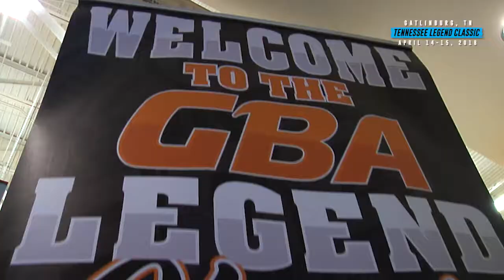GBA-TV Season 4 - Episode 5 | Tennessee Legend Classic (Gatlinburg, TN)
What a special weekend in Gatlinburg benefitting the Pat Summitt Foundation! The Tennessee Legend Classic was the place to be as it was the first-time the GBA has ever held a tournament in the Volunteer state.

Did your team enjoy its stay in the Smokies? Check out our first set of highlights from the tournament featuring action from the semifinal round!

CHECK OUT HIGHLIGHTS FROM THESE SEMIFINAL GAMES

- 10/11th Grade Semifinal Game | Dayton Vipers vs Shock (0:14)
- 5th Grade Semifinal Game | Elite Sports Center vs Tri-State Elite (1:23)
- 5th Grade Semifinal Game | TN Stars vs Dayton Vipers (2:17)
- 7th Grade Semifinal Game | Southern Elite vs Tri-County Chaos (3:03)
- 7th Grade Semifinal Game | TN Stars vs Elite Sports Center (4:09)
- 8th Grade Semifinal Game | TN Lady Ballerz vs Richmond Heat (5:00)
- 8th Grade Semifinal Game | Shock vs Elite Sports Center (5:43)
- 6th Grade Semifinal Game | Tri-State Elite vs Ohio Wolves (6:52)
- 6th Grade Semifinal Game | Cincy Swish vs Dayton Vipers (7:35)